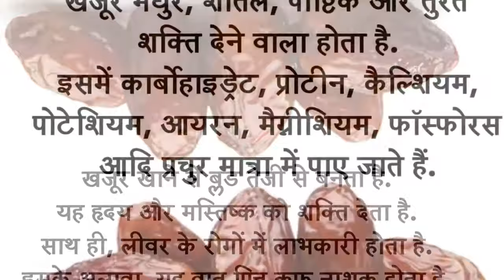Health Benefits of Dates Fruit Khajur in Hindi